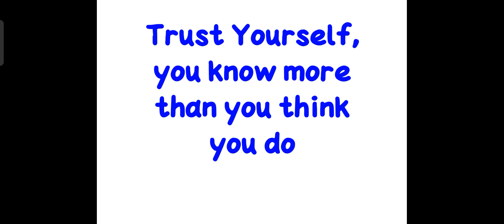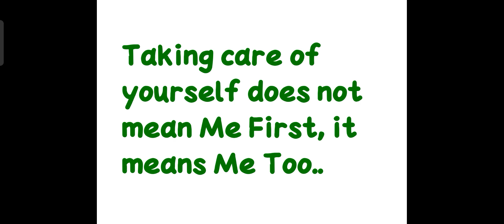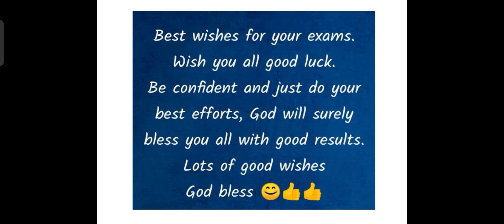𝙏𝙧𝙪𝙨𝙩 𝙔𝙤𝙪𝙧𝙨𝙚𝙡𝙛 (𝙃𝙞𝙣𝙙𝙞)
Hii
listen this video completely . it is meant for you..

No one understands us better than ourselves.. So take care of yourself... trust Yourself...,😊